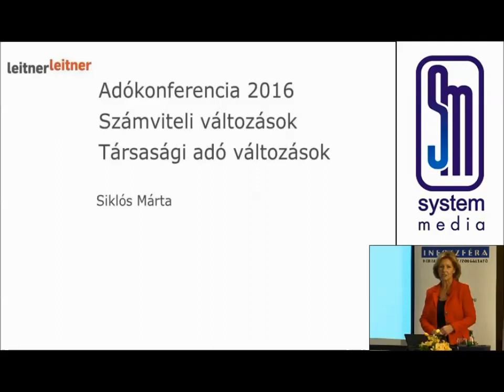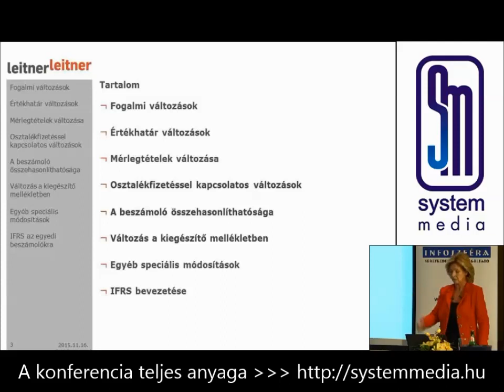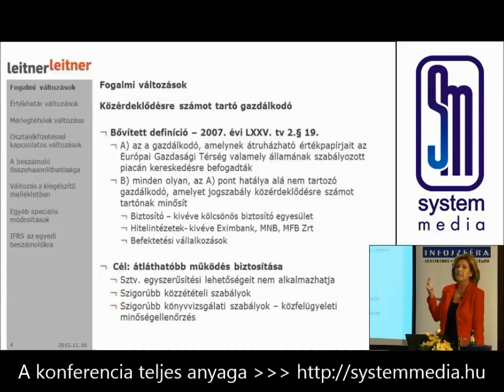Számviteli változások 2016. január 1-től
A konferenciából készült E-learning tananyagot keresse honlapunkon!
13. alkalommal kerül megrendezésre éves Adókonferenciánk, amit az idén új köntösben, neves adószakértők közreműködésével szakmailag hasznosabbá!